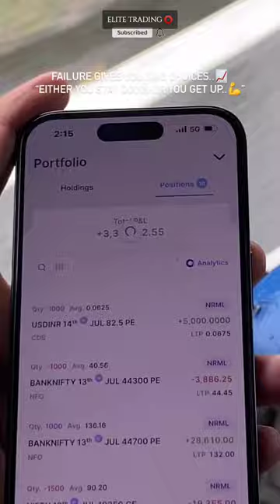scalping strategy 📍 intraday strategy 📍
intraday trading
day trading beginners
intraday strategy
best intraday trading strategy
day trading in forex
best day trading stocks
best day trading strategies
day trading profitable
forex day trading strategies
day trading strategies for beginners
learning intraday trading
momentum day trading
intraday trading for tomorrow
intraday trading marathi
crypto day trading strategy
options day trading strategy
btst strategy
stock market day trading
intraday option buying strategy
day trade scalping
best stocks to day trade today
intraday scalping
cpr strategy for intraday
equity intraday trading
good day trading stocks
stocks to day trade today
intraday scalping strategy
intraday option strategy
forex intraday trading strategies
day trading price action
intraday trading stocks list
volatile stocks for day trading
option selling intraday
intraday trading forex
intraday short selling
day trading stocks for beginners
same day trading
intraday trading in kannada
intraday straddle strategy
day to day trading
intraday trading shares for today
one day trading
shares for intraday trading
intraday trading today stocks
day trading shares
stock day trading strategies
bank nifty price action
vwap day trading strategy
intraday price action
today's best stock for intraday trading
price action intraday trading
crude oil strategy for intraday
simple intraday trading strategy
best option strategy for intraday
simple day trading strategy
intraday trading learning
best for intraday trading
intraday short straddle strategy
intraday strategy in hindi
high volatility stocks for day trading
intraday strangle strategy
best forex day trading strategy
intra day trading stocks
day trade call
most volatile stocks for day trading
top day trading stocks
day trading techniques
share market intraday trading
futures day trading strategies
vwap day trading
best intraday strategy for beginners
intraday trading bank nifty
best intraday option selling strategy
best algo strategy for intraday
intraday straddle
intraday trading best strategy
future intraday trading
best nse stocks for intraday trading
vwap intraday strategy
banknifty intraday strategy
easy day trading strategy
day trading stock picks
intraday trading for beginners in hindi
swing trading in zerodha
day trades today
option buying intraday strategy
bank nifty sure shot strategy
bank nifty options intraday trading strategy
intraday breakout trading strategy
today intraday trading stocks
intraday trading share list
equity2commodity intraday
for intraday trading
nifty btst strategy
trend day trading
today stock for intraday trading
option chain strategy for intraday
intraday trading stocks list today
free intraday trading
swing trading zerodha
intraday trading calls
best intraday strategy for bank nifty
day trading plan
best volatile stocks for day trading
bank nifty intraday trading strategy
finding stocks to day trade
profitable day trading strategies
best market to day trade
top stocks for intraday trading
intraday trading in bank nifty
backtested intraday strategies
best intraday option buying strategy
a to z share market intraday trading
day trading terms
about intraday trading
intraday reversal trading strategy
intraday trading minimum investment
all about intraday trading
5 minute intraday trading strategy
price action day trade
pivot point trading strategy in hindi
share market strategy in hindi
intraday algorithmic trading strategies
momentum day trading strategies
long straddle intraday
renko strategy for intraday
aaj ka intraday trading
pivot point strategy day trading
intraday algorithmic trading
day trading stocks for today
best day trade stocks today
short selling in intraday
intraday swing trading
intraday trading best stocks today
top 5 stocks for intraday trading
intra day trading strategies
best shares for day trading
intraday trading in nifty 50
short strangle intraday
streak intraday strategy
momentum trading strategy for intraday
intraday trading and option trading